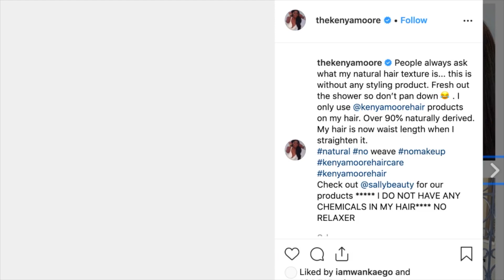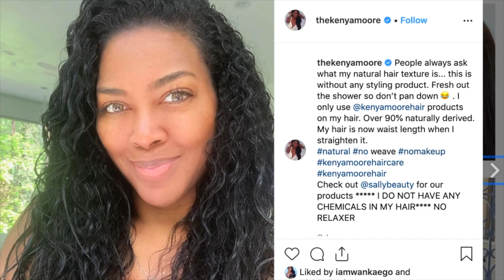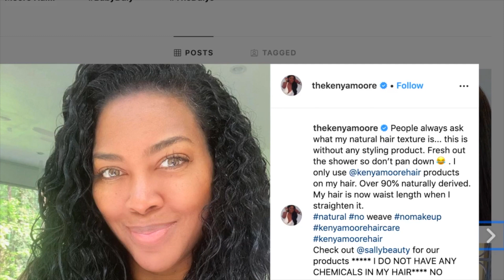Kenya Moore IS BACK in a major way RHOA Nene Leakes is not happy